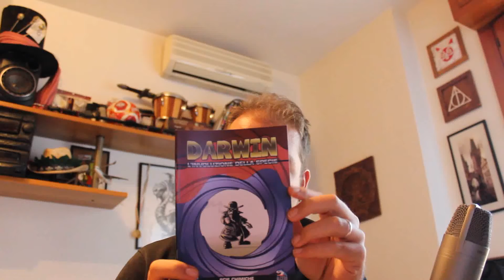LUCCA COMICS AND GAMES 2016 RESOCONTO FOTO E VIDEO PARTE 1 [ Lucca50 luccaCG16 ]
▂ ▃ ▄ ▅ LUCCA COMICS AND GAMES 2016 ▅ ▄ ▃ ▂
Prima parte:
In questa prima farò un resoconto totale di come è andata la mia esperienza alla fiera in più vi farò vedere le foto ed i video che ho fatto, Voi ci siete andati? Come vi è andata?

Se hai letto tutta la descrizione Scrivi nel commento Nadageminimistima!